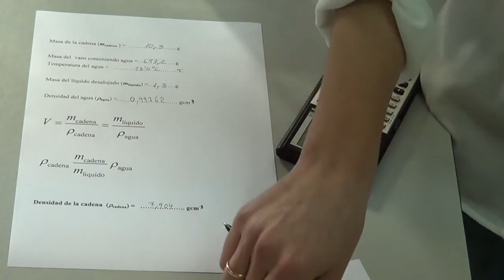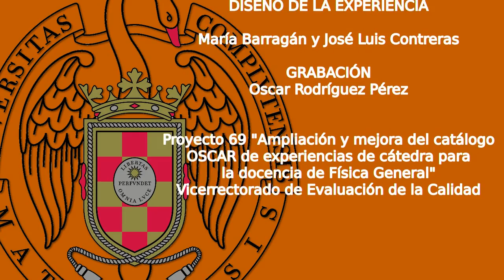Density of solids / Densidad de sólidos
La aplicación conjunta del principio de Arquímedes y de la tercera ley de Newton, permite determinar la densidad de un cuerpo de forma irregular sumergiéndolo en un líquido de densidad conocida.

Esta experiencia es parte del proyecto "OSCAR" realizado en la Universidad Complutense de Madrid (España)